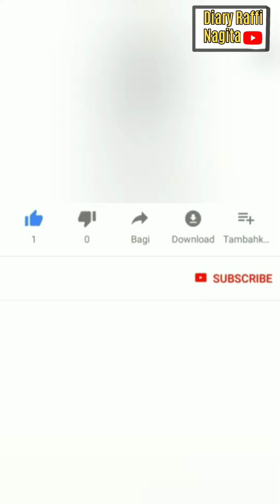MAMA GIGI GEMESS, LIHAT EKSPRESI CIPUNG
MAMA GIGI GEMESS, LIHAT EKSPRESI CIPUNG@diaryraffiahmad